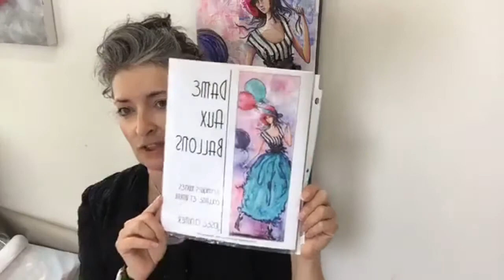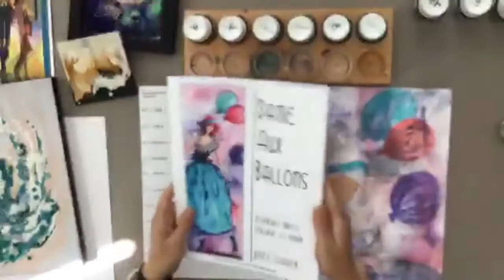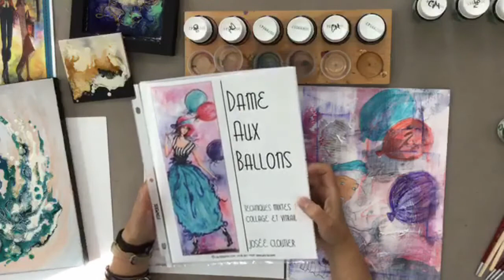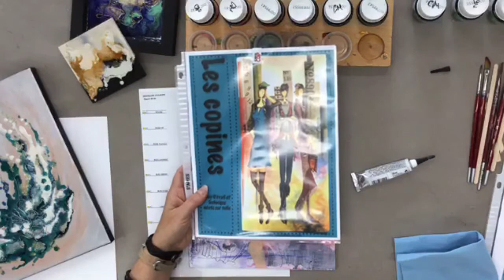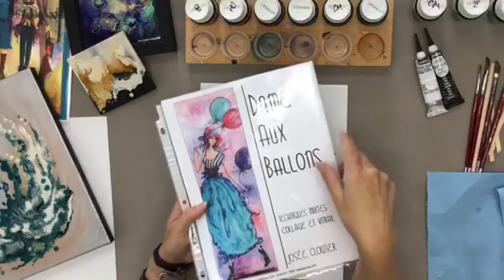Projet Dame aux ballons - Découvrez les nouvelles couleurs vitrail avec Josée Cloutier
Projet Dame aux ballons - Découvrez les 11 nouvelles couleurs vitrail avec Josée Cloutier.
Démonstration en direct aux portes ouvertes d'août 2020.

La peinture vitrail (11 nouvelles couleurs de # 50 à # 60) sont disponibles en ligne à